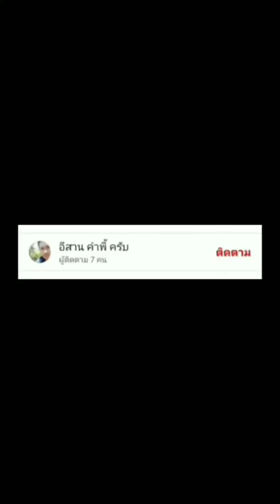หาแนวกินแลงเด้อครับ พาไปหาขุดหนู พอได้แลงอยู่ครับพี่น้อง ฝากกดติดตามด้วยนะครับ